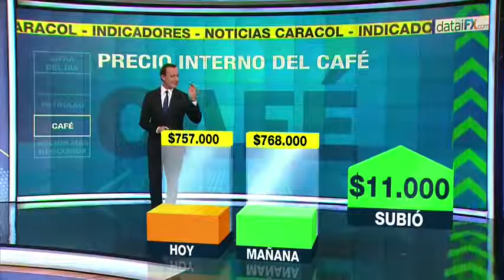El dólar bajó: vea este y otros indicadores económicos del día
Emitido el 19 de Octubre de 2017. El petróleo de referencia Brent cayó 1,6%. Entretanto, el precio del café subió.